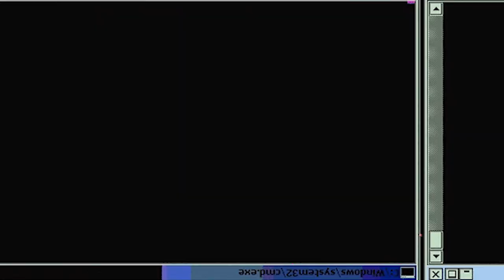MEGUMI VS RYO!! Food Wars! Shokugeki No Soma - Season 2 - Episode 2 | Reaction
Episode Description: With Soma is declared victor in the first match, it is now Megumi's turn to rise to the occasion. The theme is ramen, and her opponent is Kurokiba Ryo. What will these complete opposites in personalities and cooking styles choose for their ramen broth? Food Wars! Shokugeki No Soma - Season 2 - Episode 2

-Double Dragon